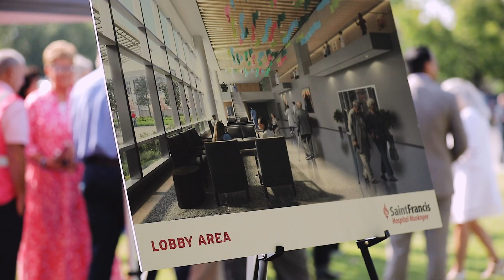Saint Francis Muskogee Celebrates Topping Out Ceremony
Saint Francis Health System celebrated a significant milestone in the construction of the new Saint Francis Hospital Muskogee with our Topping Out ceremony! This event marked the completion of the structural framework for the hospital's expansion, bringing us one step closer to enhancing healthcare services in Muskogee, Oklahoma and lighting the way to a healthier tomorrow!